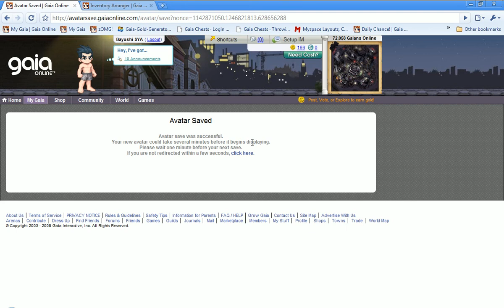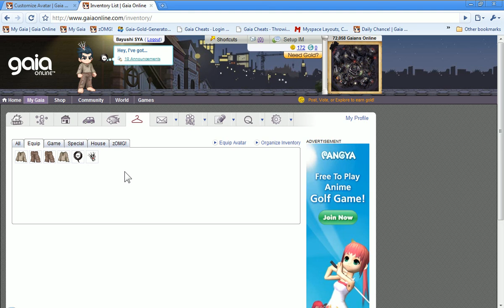Storage Ghosting (Multi)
Simple as that, method & Video made by me.

Read Me :
Steps for Storage Method (Multiple) :

1. Un-equip all of your items (Click "Get Nekkid"
2. Click the "Save" button.
3. Open Invontory in another window or tab.
4. Click "Organize Invontory".
5. Open your storage locker   (Or I guess you could open your house as well).
6. Equip the items to your Avatar in the "Customize Avatar" Screen (Don't Save Yet!).
7. Drag your item into your storage locker (or house).
8. Now go back to the "Customize Avatar" screen and hit "Save".

 A Database Error Message should come up and your avatar will be saved.

9. Drag the items back to your invontory from your storage locker or house.